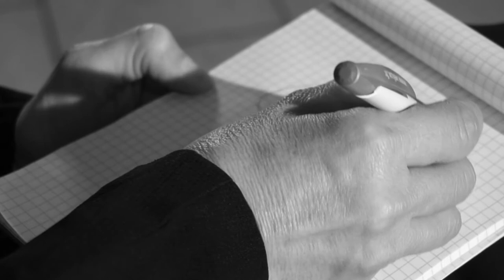THÉRAPIE DE CLOWN de Christian Desay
Écrit par L.Giraud, C.Desay, I.Thévenoux, K.Vuillermoz
Réalisé par Christian Desay
Avec Isabelle Thévenoux, Karine Vuillermoz
Montage : Christian Desay

Réalisé dans le cadre du Kino Lyon // Thème imposé : Clown